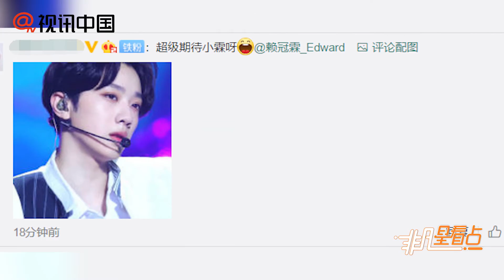賴冠霖公開錄音室照片！帥氣模樣超心空